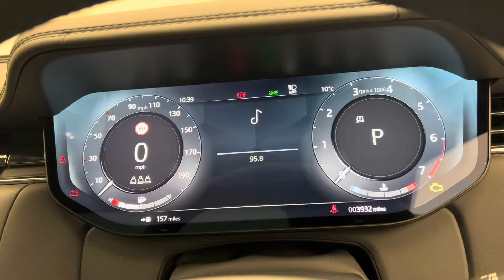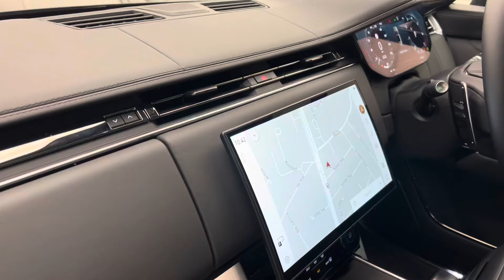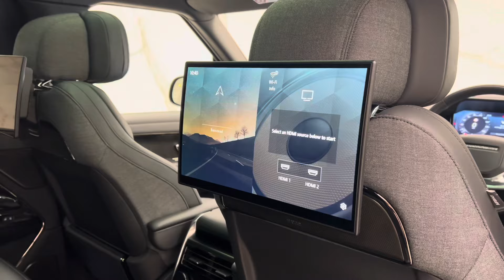2023 Range Rover P530 SV - SV Bespoke British Racing Green - Walkaround & Interior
In-depth walkaround of this 2023 Range Rover P530 SV with highlighted features & interior shots!

The Range Rover always springs to mind when the words ‘luxury’ and ‘SUV’ are mentioned. Other manufacturers may have tried to mimic the recipe used by Land Rover, however, none have more years in the luxury SUV game. Land Rover realised early on that the key to the new Range Rover wasn’t a complete re-design but revising and updating old features. The finished product is one that we are familiar with in the way it looks and drives, but undoubtedly feels refreshed. The overall design is now slicker with a less ‘boxy’ appearance with nicely proportioned sections.

The latest Pivo Pro touchscreen is larger than the previous generation with satisfying haptic feedback when navigating and selecting. Physical HVAC dials remain which doesn’t overcomplicate things, with a re-designed gear selector which replaces the cylindrical selector design. Only the latest technology has been employed with the new Range Rovers. An example of this is the 48-Volt ant-roll bars that communicate directly with the sat-nav, so the car knows if any sharp corners are ahead. Rear-wheel steering is a standard feature, making the large dimensions feel more manageable in smaller spaces.

This particular model is the SV example. Opulence and exclusivity are on show more than ever with the SV. It includes as standard some unique design features such as the SV Bespoke Full Extended Leather Upgrade, Executive Class Comfort Plus Rear Seats and of course, Meridian Signature Sound System.